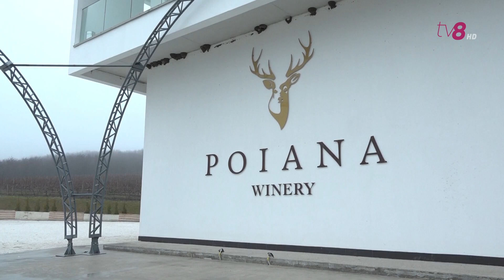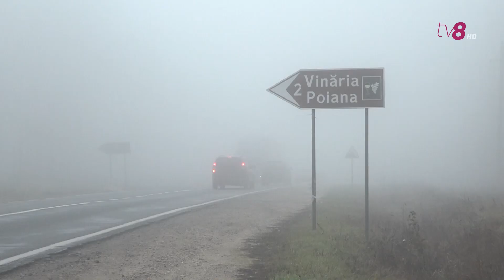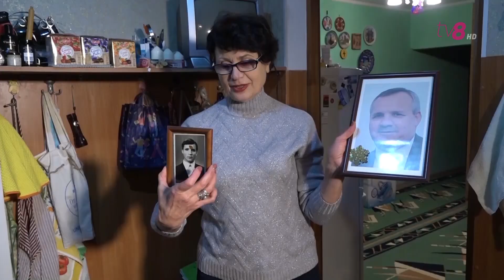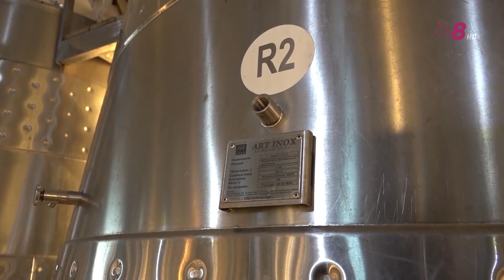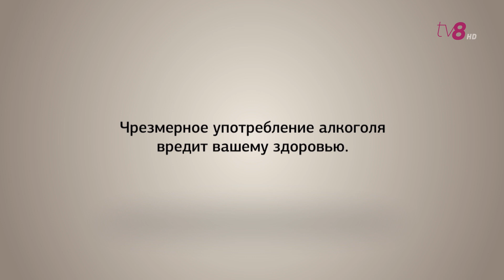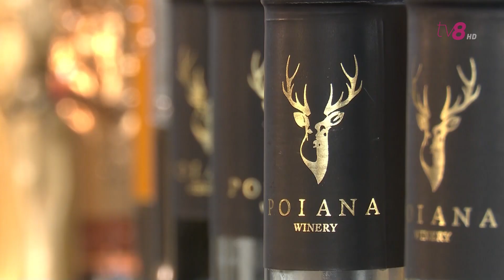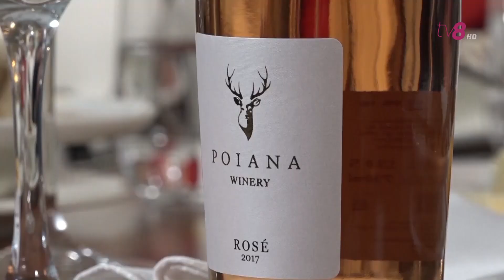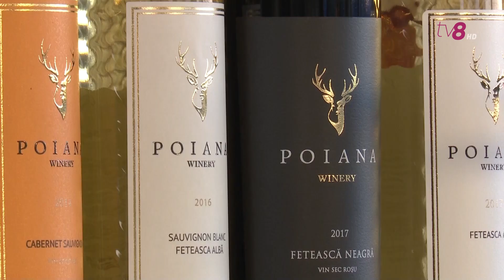Битва виноделов / Серия 2 / Кто выйграет 5 000 евро?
Partenerul General al emisiunii: Chateau Vartely Winery